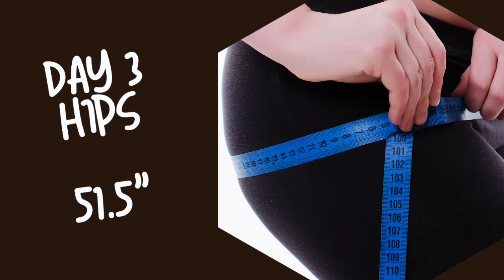Wednesday weigh in and measurements | day 3 | Journey to lose 100lbs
Hello all , a bit of an internet blunder yesterday so Wednesday is uploaded a day late.

Today is day 3 of my journey and these are my starting stats

OVERALL JOURNEY STATS:
Start Date: March 29, 2021
Height: 5'3"
Starting Weight: 220.5 lbs (100.47 kg) (15.8 st)
Current Weight: 220.5lbs (100.47 kg) (15.8 st)
Goal Weight: 125 lbs. (56.7 kg) (8.9 st)

*STALK me on the gram*

Books by Dr Gregger
How Not to Die
How Not To Diet

Books By Dr Fuhrman
Live To Eat